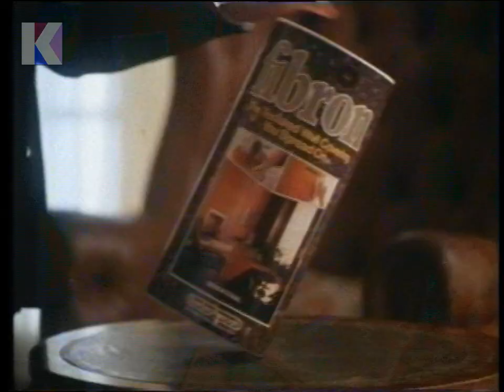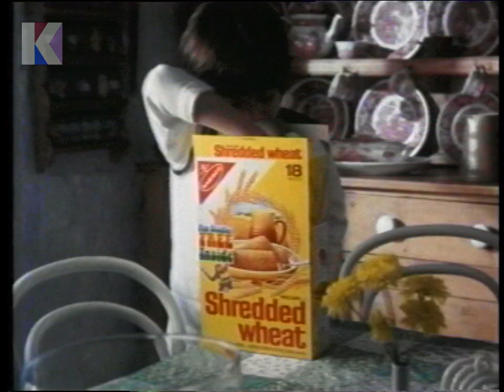Tuesday 7th March 1978 - ITV Thames - Get it Together - Adverts - Segas - Shredded Wheat - Rare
Tuesday 7th March 1978 - ITV Thames

Channel: ITV Thames
Date: Tuesday 7th March 1978
Time: 4.30pm approx.

• Get it Together – into break
• Advert: CO-OP (BRITAIN'S BIGGEST BUTCHER)
• Advert: BOOGIE NIGHTS (RONCO)
• Advert: FIBRON (FROM STERLING RONCRAFT)
• Advert: BRAINS FAGGOTS (!) (USE YOUR BRAINS)
• Advert: NORTH THAMES GAS / SEGAS (PENELOPE KEITH)
• Advert: SHREDDED WHEAT (KENNY EVERETT / STICKERS)
• Back to Get it Together